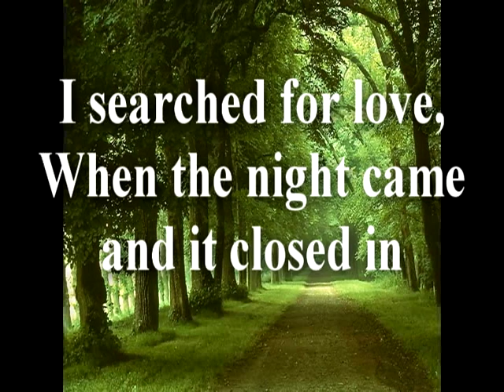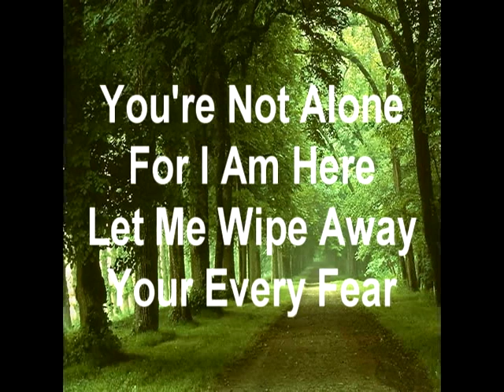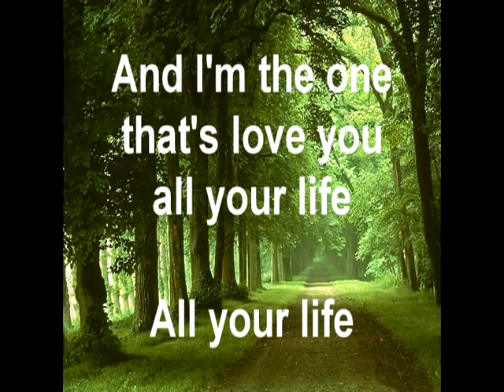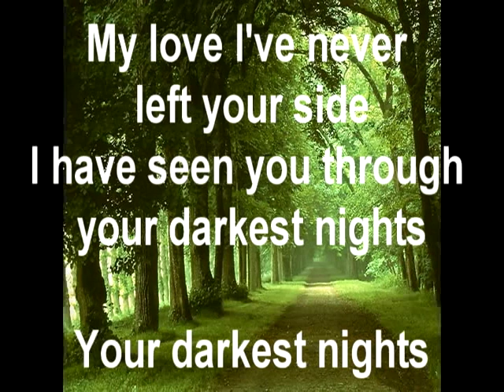Meredith Andrews-Your Not Alone-Lyrics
love this song so, and i haven't messed with vegas pro much so this is what you get!